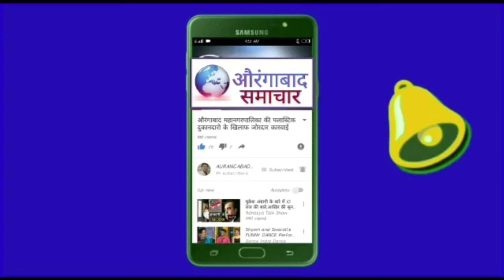रजीया सुल्ताना उर्दू हायस्कूल के विघार्थियो ने किया नाम रौशनEducation Expoनिबंध प्रतियोगिता मे अव्वल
Aurangabad:रजीया सुल्ताना उर्दू हाय स्कूल के विघार्थियों ने किया नाम रौशन
Education Expo 2023 निबंध प्रतियोगिता मे अव्वल